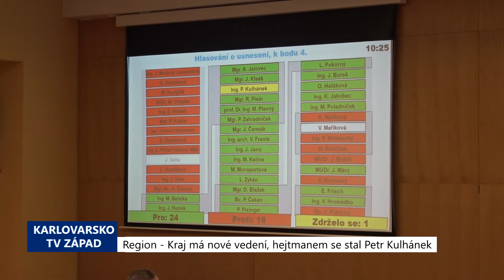Region: Kraj má nové vedení, hejtmanem se stal Petr Kulhánek (TV Západ)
Po více než sedmdesáti dnech od krajských voleb se podařilo v pondělí 14. prosince ustavit nové vedení Karlovarského kraje. Dosud vládnoucí ANO přechází do opozice. V čele Rady Karlovarského kraje nyní stojí Petr Kulhánek (STAN, KOA, VPM Cheb, TOP09). Na ustavujícím jednání krajského zastupitelstva byl zvolen celkem 24 hlasy ze 44 přítomných zastupitelů. Statutárním zástupcem, a tedy 1. náměstkem hejtmana, zastupitelé zvolili Jana Bureše (ODS), jenž kromě zastupování hejtmana bude řídit oblast dopravy a silničního hospodářství.

„Vážené dámy, vážení pánové, děkuji mnohokrát za většinovou podporu a důvěru, kterou jste mi svěřili vedení Karlovarského kraje. Samozřejmě vám mohu slíbit mé plné nasazení. Ti, kdo mě znají z působení na karlovarském magistrátu, ví, že moje trvale udržitelné tempo je velmi vysoké a budu hřešit na to, že i moji kolegové v rámci krajské vlády ho budou muset akceptovat,“ uvedl bezprostředně po předání hejtmanských insignií nový hejtman Petr Kulhánek.

Opoziční strana ANO kritizuje zvýšení počtu uvolněných zastupitelů.

„Karlovarský kraj nikdy ve své historii 13 uvolněných zastupitelů neměl. Jeden uvolněný zastupitel bude stát Karlovarský kraj zhruba 87 tisíc korun (měsíčně – pozn. redakce). V době covidové krize, kdy všichni šetří a řada lidí má problémy, by měl jít, podle mého názoru, kraj především úspornou variantou. Mohlo se to řešit tím, že nejdříve budou zastupitelé neuvolněni, budou funkci vykonávat a pokud se opravdu osvědčí, že vydávají tak skvělé výkony, pak se o tom zastupitelstvo může bavit. Částka, kterou v tuto chvíli odhadujeme na čtyři uvolněné zastupitele, je zhruba 10 milionů korun ročně. Když se podívám na žádosti subjektů jako jsou pěstouni, senioři, sportovci, kultura, dopravci, zdravotní sestry, záchranáři, atd., tak si myslím, že by si spíše finanční prostředky zasloužili oni a že by byly daleko lépe vynaložené,“ zdůvodnila nesouhlas opozice zastupitelka Jana Mračková Vildumetzová.

„My jsme došli k závěru, že je třeba zásadní oblasti jako je regionální rozvoj, zdravotnictví, lázeňství a cestovní ruch posílit personálně. Proto jsme ustanovili tým, který je o tři členy širší než byla minulá krajská vláda. Tzn. celkem 13 členů – 9 radních + 4 uvolnění zastupitelé. Myslím si, že by tento tým měl být posuzován podle výsledků a nikoliv podle myšlenky, proč je tak ustanoven a že argument zazněl zcela jasně. Nebereme to jako utracené peníze, ale jako investici právě do personálního zabezpečení, které, trváme na tom, se musí nejlépe násobně vrátit. Ať je to v připravenosti k čerpání externích finančních zdrojů či ke konsolidaci oblastí, které samozřejmě i zvýší kvalitu v kraji,“ popsal Kulhánek.

A jaké hlavní problémy bude nový hejtman řešit prioritně?

„Vnímám tři, takto je prezentuji. Je to zvládání neutěšené covidové situace, kterou máme. Dále příprava rozpočtu na rok 2021 a konsolidace ekonomické stránky krajského zdravotnictví,“ Kulhánek.

Do devítičlenné Rady Karlovarského kraje (RKK) byli dále zvoleni:​ náměstek hejtmana Vojtěch Franta (Česká pirátská strana): oblast lázeňství, cestovního ruchu, UNESCO, transformace regionu a příprava pro čerpání FST (Fond pro spravedlivou transformaci), informačních technologií, náměstek hejtmana Dalibor Blažek (Místní HNHRM): oblast správy majetku a investic, člen RKK Patrik Pizinger (Místní HNHRM): oblast oblast regionálního rozvoje, projektového řízení, člen RKK Jindřich Čermák (Česká pirátská strana): oblast vzdělávání, školství a mládeže, oblast tělovýchovy a sportu, členka RKK Ol‘ga Haláková (KDU-ČSL): oblast kultury a památkové péče, člen RKK Vít Hromádko (SNK1): oblast rozvoje venkova a zemědělství a člen RKK Robert Pisár (STAN, KOA, VPM Cheb, TOP09): oblast sociálních věcí.

Jako uvolnění členové Zastupitelstva Karlovarského kraje budou působit: uvolněný zastupitel Pavel Čekan (Místní HNHRM): předseda Výboru pro regionální rozvoj, gesčně ve spolupráci s radním pro regionální rozvoj, uvolněný zastupitel Karel Jakobec (ODS): oblast životního prostředí, uvolněný zastupitel Josef März (VOK): oblast zdravotnictví, gesčně ve spolupráci s radním pro zdravotnictví a uvolněná zastupitelka Markéta Monsportová (Česká pirátská strana): předsedkyně Výboru pro národnostní menšiny, oblast lázeňství a cestovního ruchu a kreativních průmyslů, gesčně ve spolupráci s radním pro lázeňství a cestovní ruch.